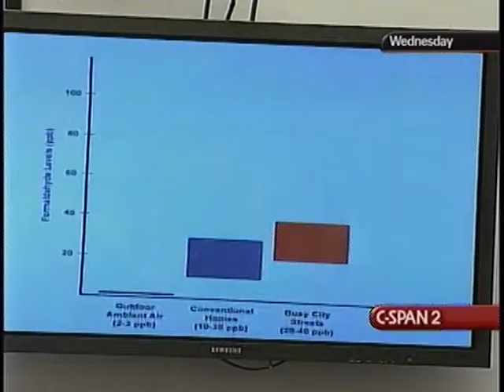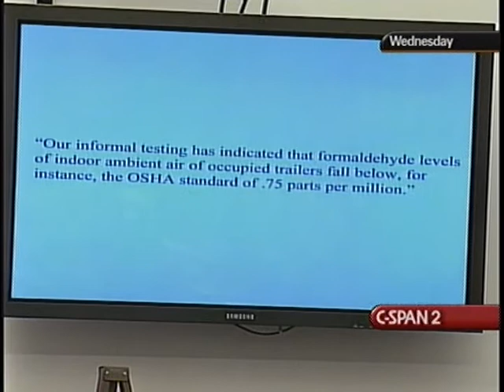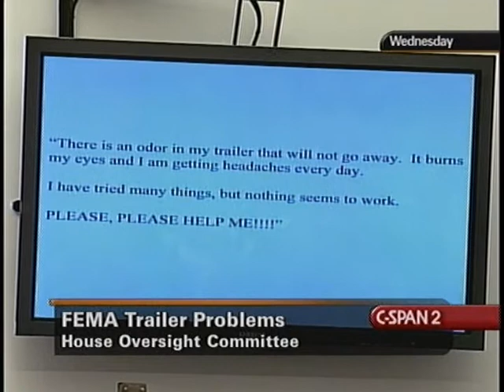FEMA Trailer Complaints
FEMA Trailer Complaints - House Oversight Committee - 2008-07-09 - Product 206327-1-DVD - House Committee on Government Reform and Oversight. Witnesses testified about the high formaldehyde levels in the travel trailers and manufactured homes provided to Gulf Coast hurricane victims by the Federal Emergency Management Agency. Formaldehyde is a chemical used in building materials that can be carcinogenic if inhaled at certain levels. Witnesses included manufacturers of trailers with high levels of formaldehyde. Filmed by C-SPAN. Non-commercial use only.